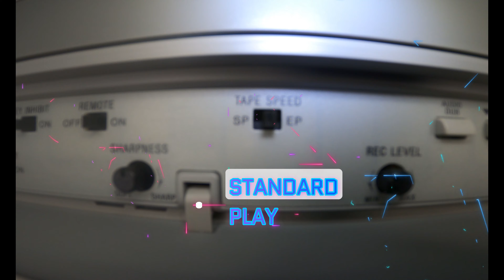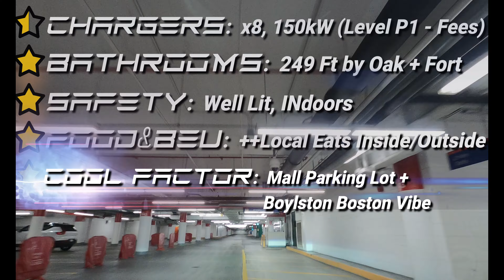Prudential Center INDoor Supercharger Review in Boston, MA - 4K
Boston, MA Supercharger @ Van Ness/ Fenway Park

Thanks to "Lucia"!

How does the Prudential Center INDOOR Supercharger in Boston, MA rate in the categories of: